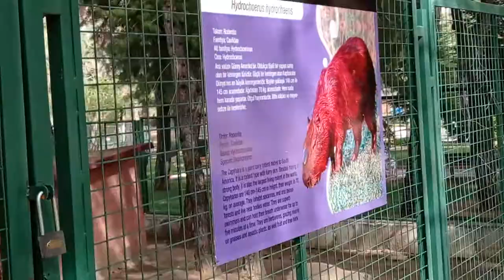خنزير الماء Capybara حديقة حيوان غازي عنتاب Gaziantep Büyükşehir Belediyesi Hayvanat Bahçesi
خنزير الماء، Capybara